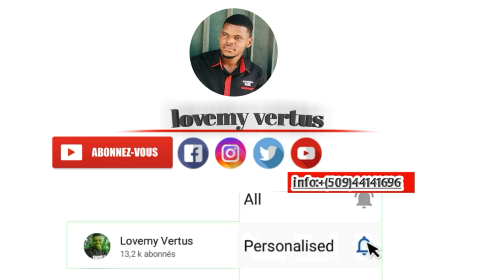Vin gade bouch atis paw yo kap manje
Danje pou brezil